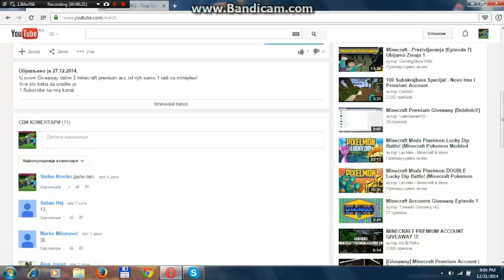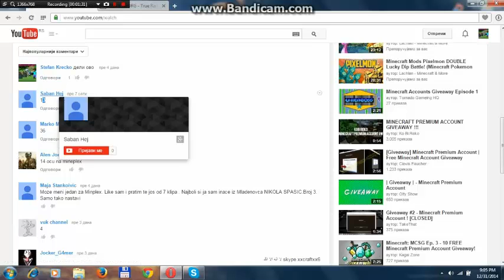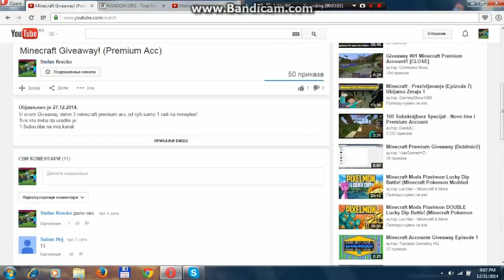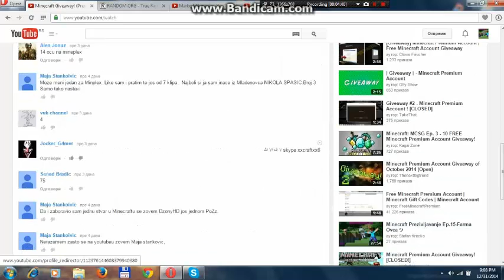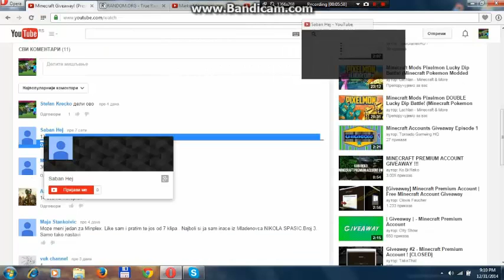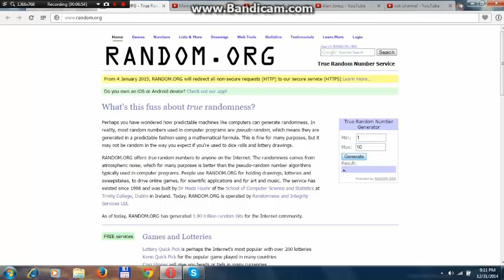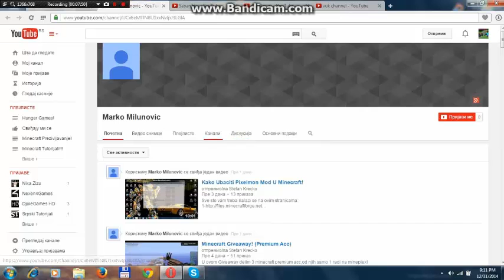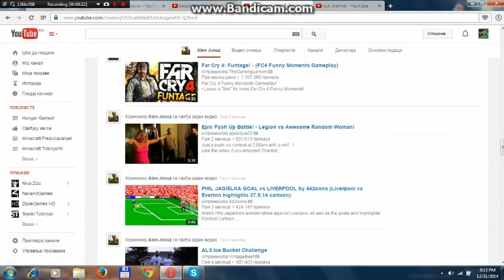Izvlacenje Za Givaway!!!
Dobitnici:
Neka ostave linkove u komentare!